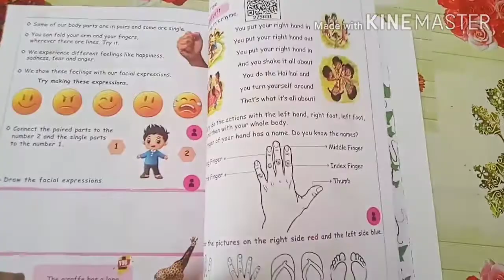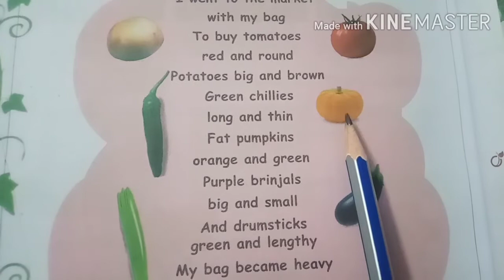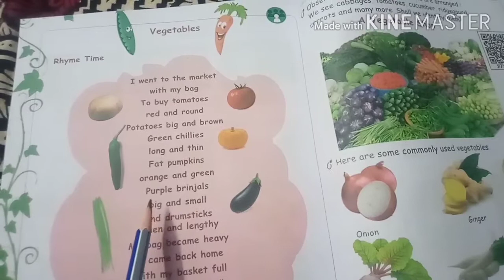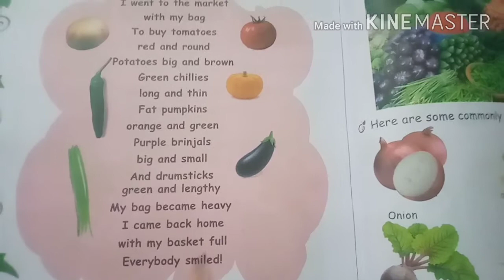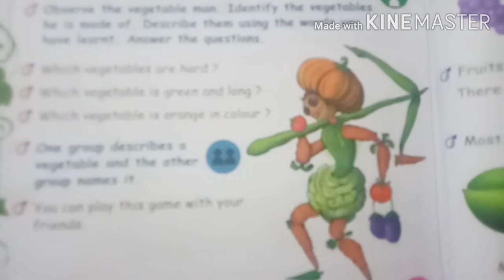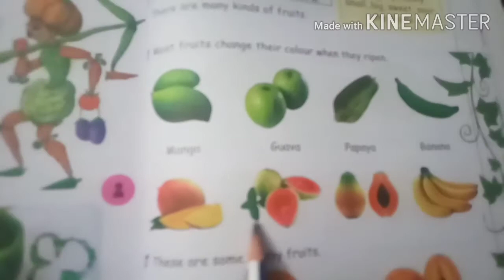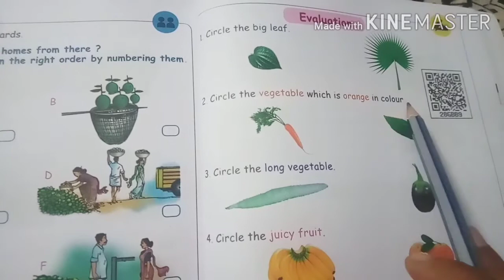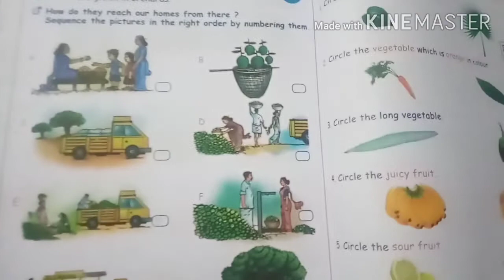1 Grade, Science, Unit 3 (part 2) ,Term 1